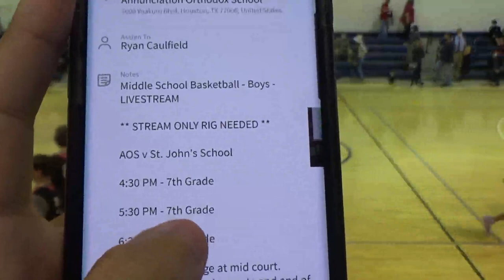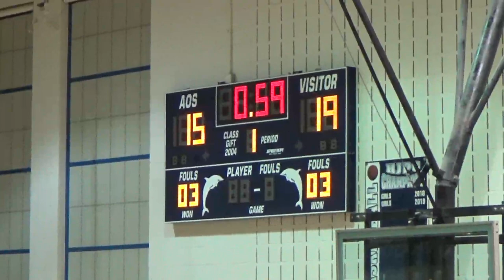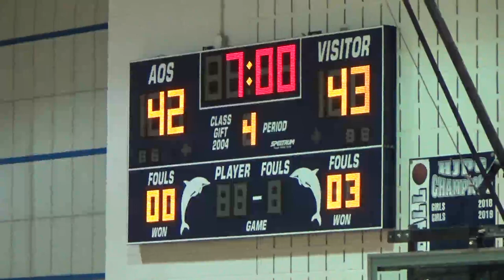11_30_21 5:30PM - Boys Basketball: Annunciation vs. St. John's